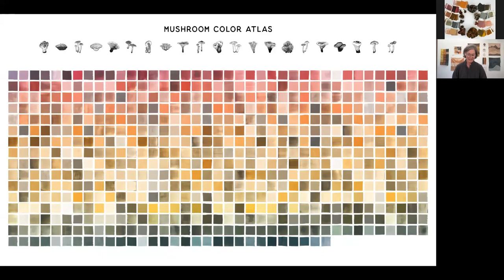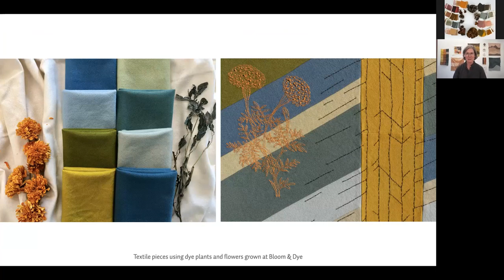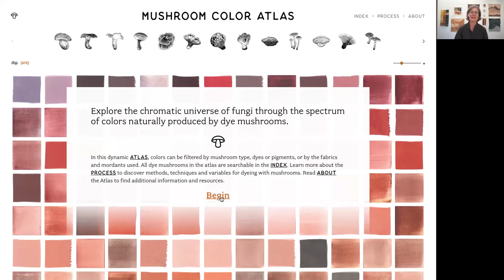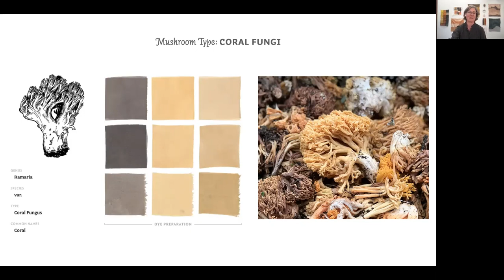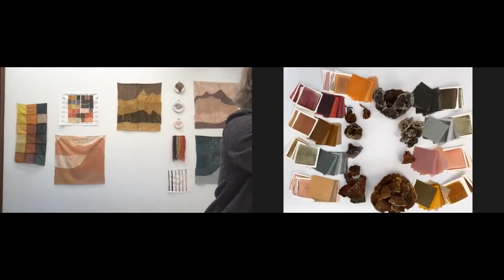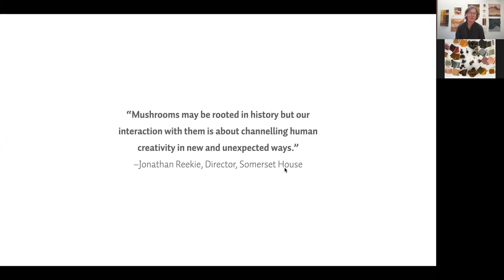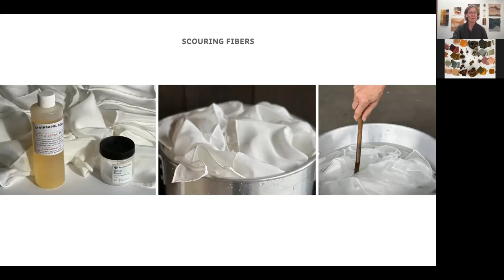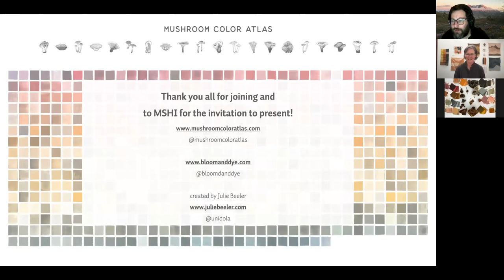Virtual Views and Brews - Mushroom Color Atlas: A Chromatic Universe of Fungi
A Trout Lake, WA resident since 2014, Julie conceived and launched the Mushroom Color Atlas to grow her work and passion to benefit what she values most: curiosity, education, creativity, collaboration, community, and the environment. Her background in interactive design along with her years of teaching informed her approach to publishing the Mushroom Color Atlas as an online, educational experience for people around the world to access.

When she is not out foraging you can find her tending to her flower farm, Bloom & Dye, working in her art studio, or leading workshops.